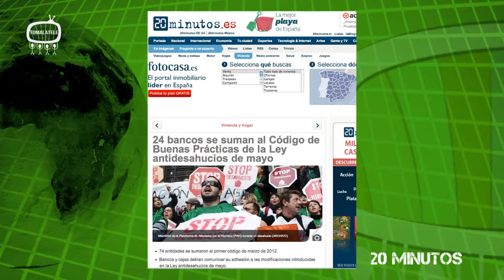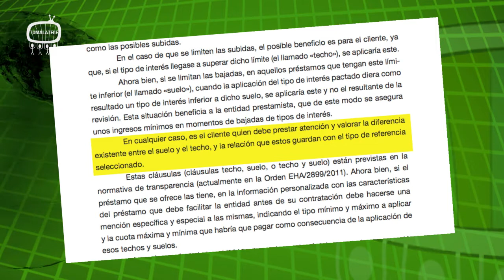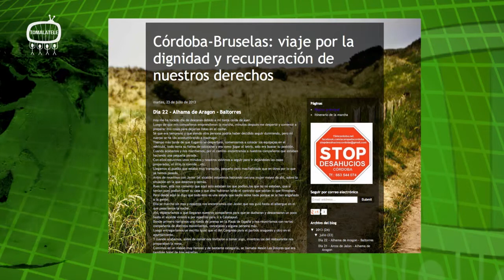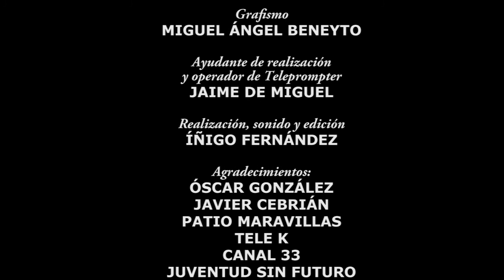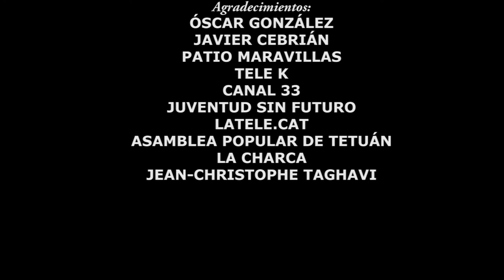Sí Se Puede 18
SUMARIO:

Repaso semanal de noticias
Entrevista a Guillermo y su familia, de la Corrala La Charca.
Agenda
Despedida